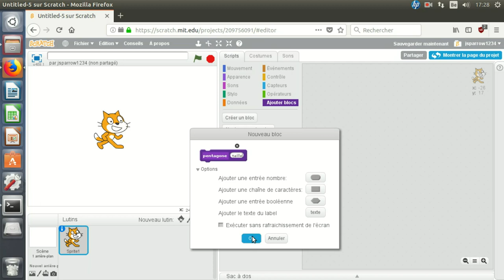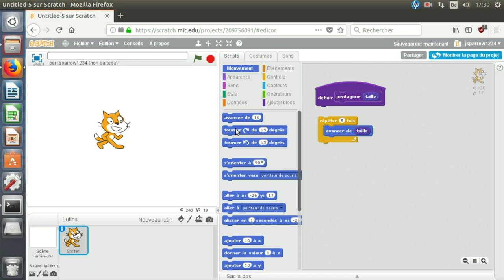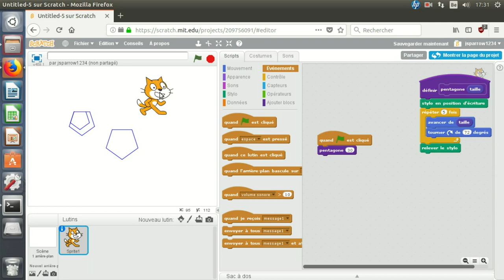Programmer avec Scratch: création d'un nouveau bloc (niveau 2)